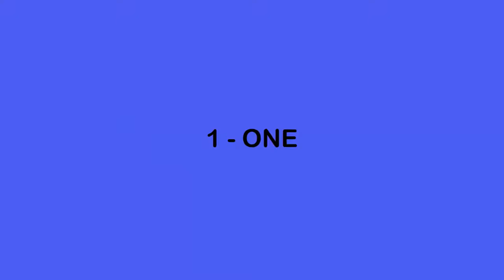Cuckoo Clock Sound Effect | Cartoon Clock Sound Effect Cuckoo | No Copyright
Cuckoo Clock Sound Effect | Cuckoo Clock Sound Effect Cartoon | No Copyright

Cuckoo Clock Sound Effect | Cuckoo Clock Sound Effect Cartoon | No Copyright. Cuckoo Clock Sound Effect.On a definitive free audio effects channel, you will discover audio cues which are under open area. They are free and they can be utilized by any You Tuber in their adapted substance. You can utilize it anyway you need, for music creation, video ventures...

●Amazon US
●Amazon UK
●Amazon CA
●Amazon EU

► All of these sounds are under a creative Common attribution licence